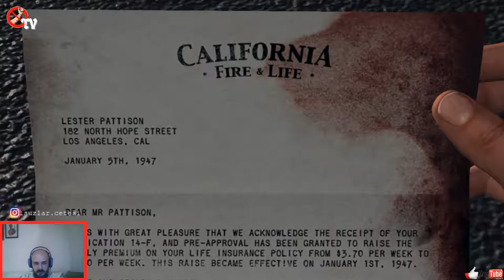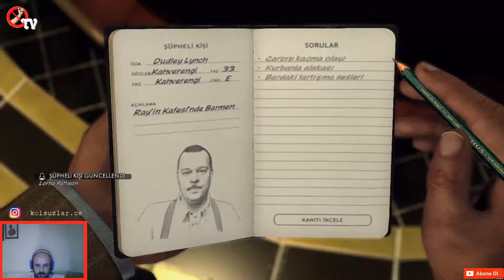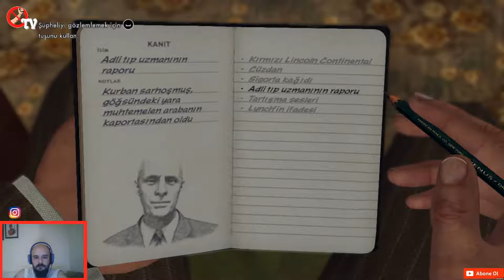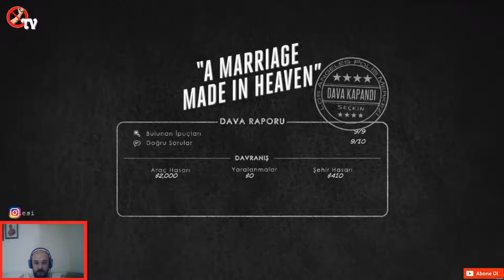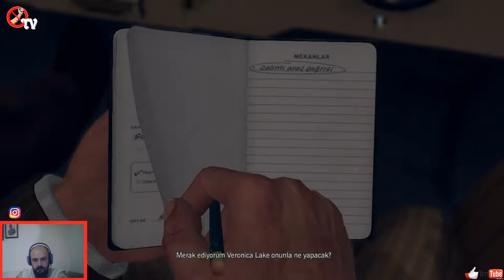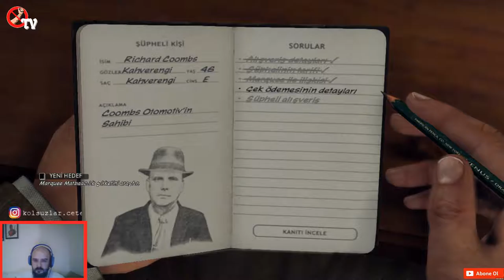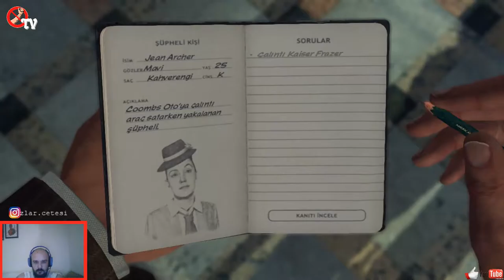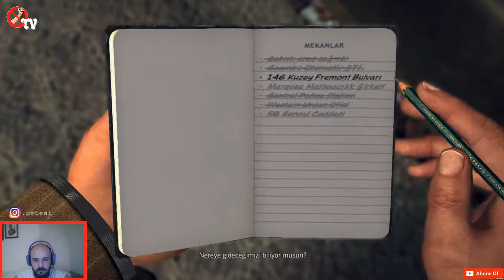NAYLON FATURA LA Noire #4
Bunlar Hep Kirli İşler...